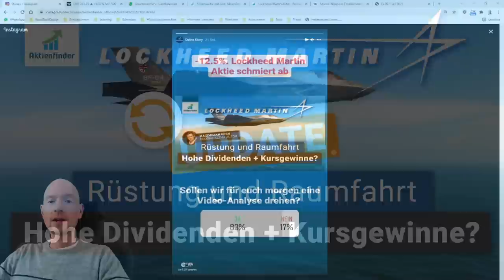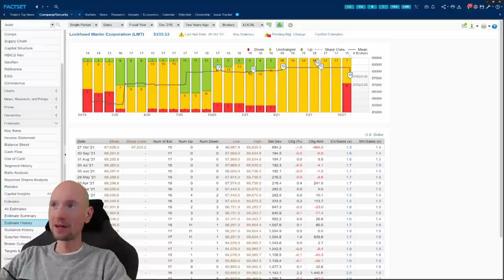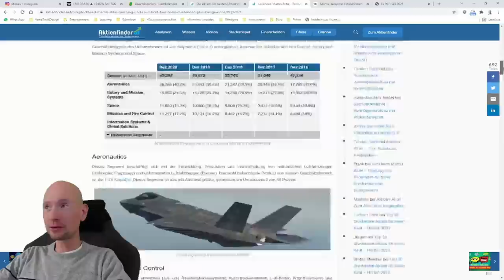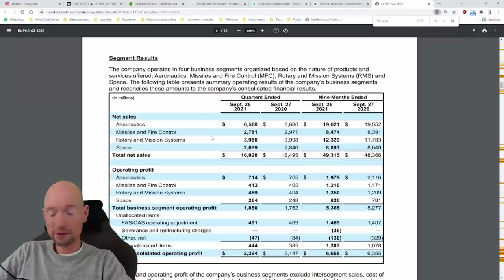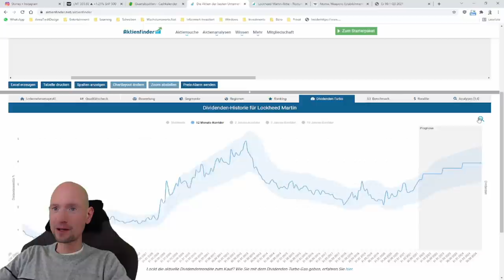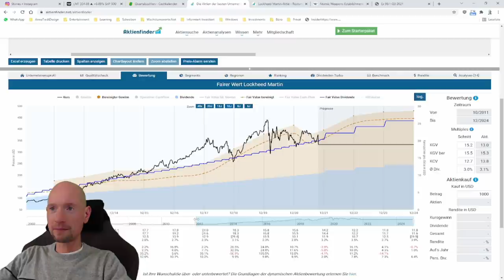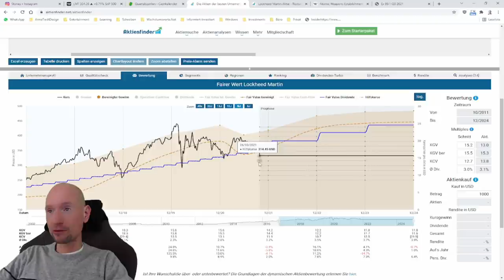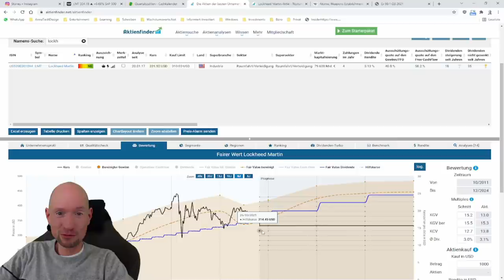Lockheed Martin - Aktie stürzt ab - Kaufgelegenheit?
0:00 Lockheed Martin Aktie ist abgeschmiert
1:10 Der Quartalskalender
3:30 Die Analystenschätzungen
4:45 Enttäuschende Umsätze quer durch die Bank
9:00 Steigende Gewinne trotz fallender Umsätze
13:50 Hohe Dividendenrendite
17:00 Aktienrückkäufe wie gehabt
18:20 Bewertung der Aktie